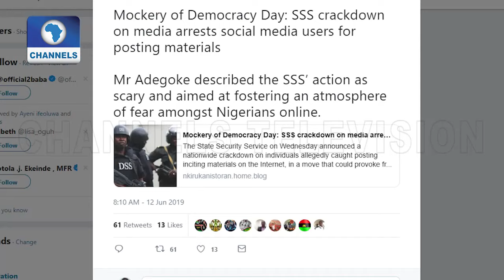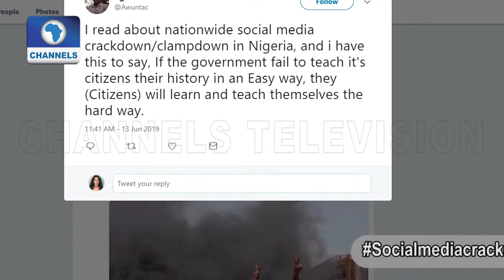Expectations Of Nigerians From 9th NASS